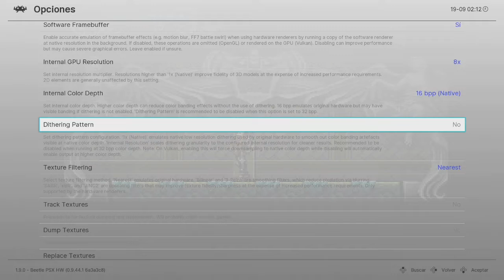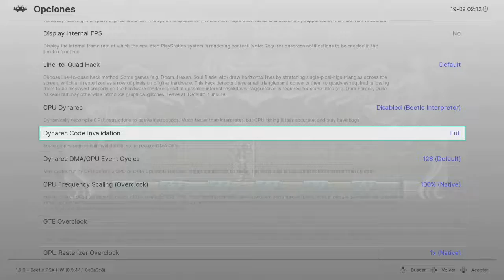Castlevania Symphony of the night [Extended] #2 - Gaibon y Slogra - Gameplay comentado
Gameplay de Castlevania Symphony of the night, el gran Castlevania de Playstation que comenzó a usar la formula no lineal de desarrollo. El juego continúa la historia de Castlevania: Rondo of Blood, con Alucard como protagonista.

Emulado con Retroarch usando el core Bettle PSX HW
Jugando la versión japonesa parcheada con una retraducción que incluye conversaciones y segmentos eliminados en occidentes. Por eso pongo [Extended] en el título.

El fondo es de The Bezel Project